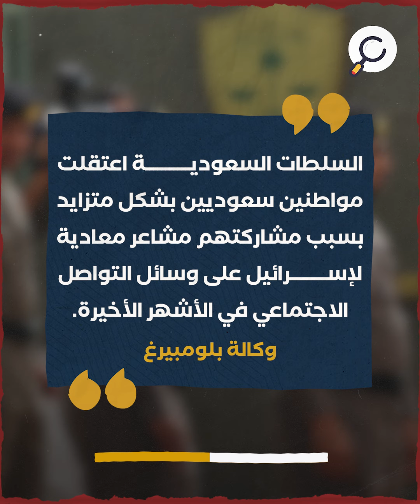بالتزامن مع حديث التطبيع.. النظام السعودي يرفع من وتيرة الاعتقالات بحق الداعمين لغزة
"السعودية تزيد حملاتها
على النشطاء الداعمين لفسلطين"
"كشف دبلوماسيون ونشطاء
في منظمات حقوقية"
"أن السلطات السعودية
صعدت من وتيرة اعتقالاتها"
"بسبب منشورات على
وسائل التواصل الاجتماعي"
"تتضمن انتقاد إسرائيل
على خلفية حربها
على قطاع غزة"
"السلطات السعودية اعتقلت مواطنين سعوديين بشكل متزايد بسبب مشاركتهم مشاعر معادية لإسرائيل على وسائل التواصل الاجتماعي في الأشهر الأخيرة.

وكالة بلومبيرغ "
"من بين المعتقلين
مسؤول تنفيذي في شركة"
"تشارك في خطة ولي العهد الأمير
محمد بن سلمان لتعزيز الاقتصاد"
"ودعا معتقل آخر المواطنين
 إلى مقاطعة العلامات التجارية "
"المملوكة للولايات
المتحدة الأمريكية
العاملة في المملكة"
"تأتي  الحملة في الوقت
الذي يقترب فيه التطبيع
السعودي مع الاحتلال"